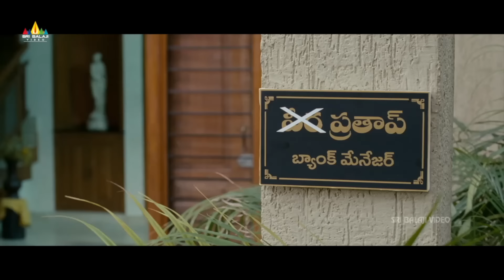Mirchi Movie Back to Back Comedy Scenes | Prabahs ,Anushka ,Richa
Watch Mirchi Latest Telugu Movie Scenes, starring Prabhas, Anushka, Richa Gangopadhyay, Satya Raj, Sampath Raj, Subbraju, Ajay, Brahmanandam, Satyam Rajesh, Raghu Karumanchi, Nagineedu, Benerjee, Srinivas Reddy, Aditya Menon, Raghubabu,Nadiya, Hema & others. The movie directed By Koratala Siva.